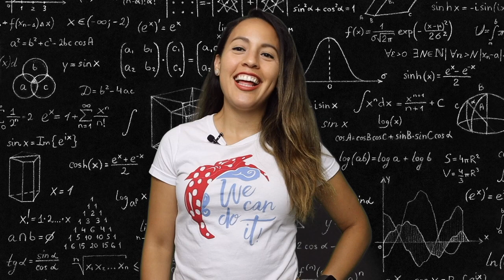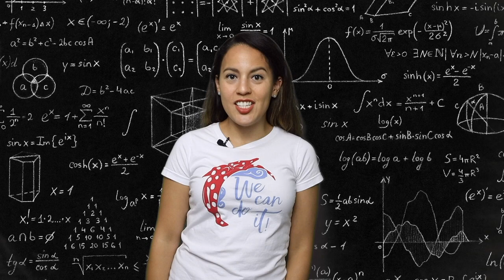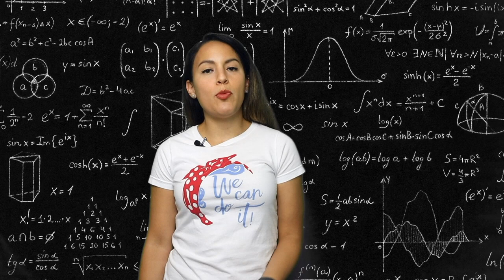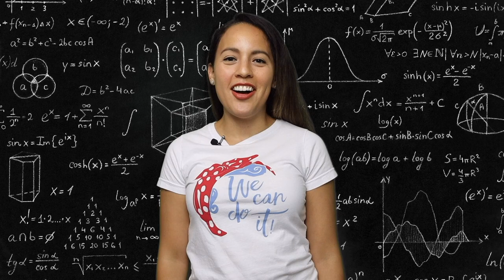DO I HAVE TO BE GOOD AT MATH TO BE AN ENGINEER?! - HOW MUCH MATH DO ENGINEERS USE?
Do engineers use math everyday? Sharing some information  on how much math you really use when you become an engineer. Also I go into the details of how much math you will need to use throughout your engineering courses while in college. Some classes you will take are calculus and differential equations, but how much of it will you use as a professional engineer?